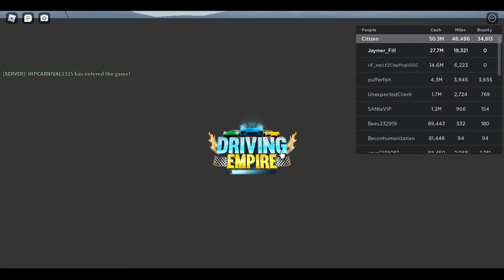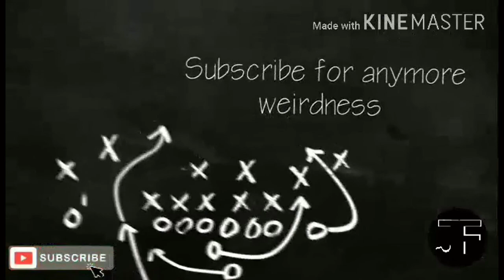BIG UPDATE on Driving Empire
didnt expect for the update to come while i was asleep and i was saving up money to buy the bugatti bolied but since limited are limited so ima just buy them and i can forever farm for the bugati :3